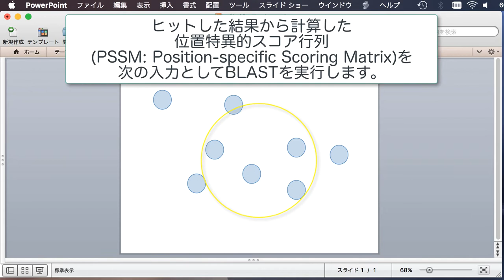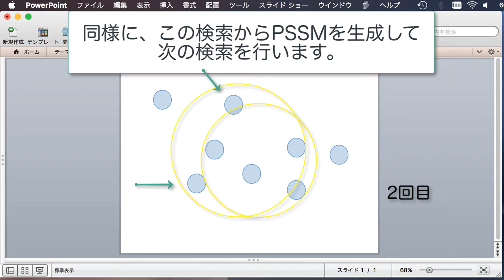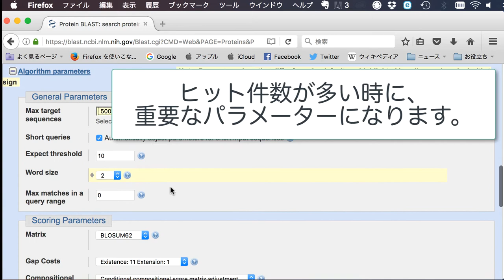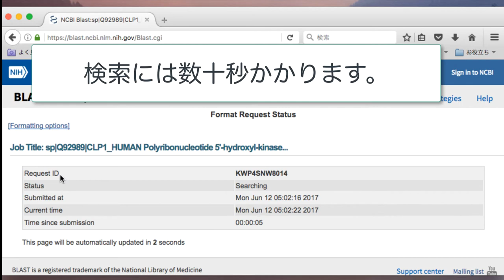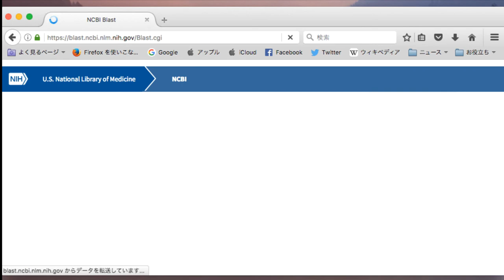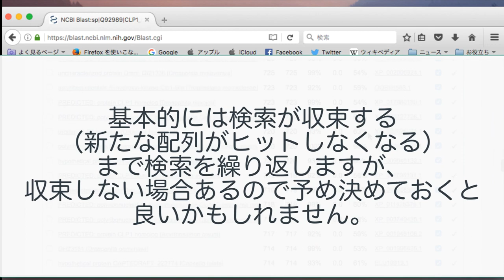PSI-BLASTを使って、タンパク質の遠い系統的関連性を発見する 2017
PSI-BLAST(Position-Specific Iterated BLAST)は、BLAST検索の結果を利用して検索を繰り返して行くことで、配列自体の類似度が低くくても機能的に関連している配列を見つけ出すことができる非常に強力な検索方法です。機能未知のアミノ酸配列の機能を推定するために、BLAST検索がよく使われます。しかし、ヒットしてきた配列に有用なアノテーションが付いておらず、機能の推定が難しい場合があります。こんなときに、PSI-BLASTを試してみましょう。PSI-BLASTではBLAST検索でヒットしてきた類似配列から、部位特異的スコア行列(PSSM: Position Specific Scoring Matrix)を作成して類縁のアミノ酸配列を検索します。BLASTでヒットしてきた配列の"特徴"を使ってBLAST検索を行うため、配列自体の類似性が低くても、配列の特徴が類似しているアミノ酸配列を得ることができます。このようにして得られた遠縁のアミノ酸から有用な情報が得られることもあります